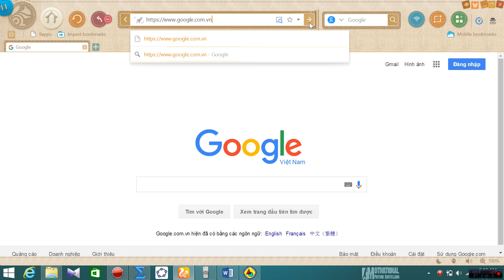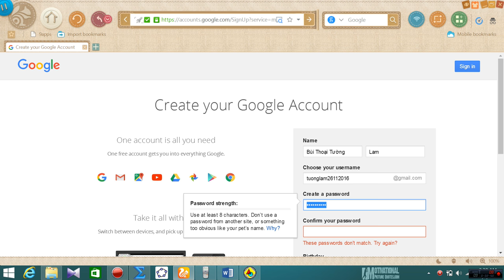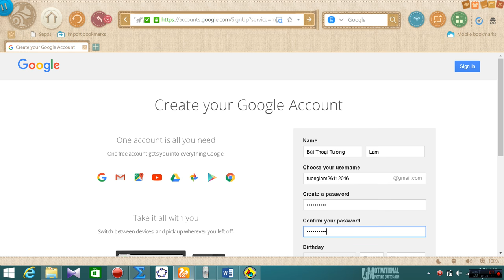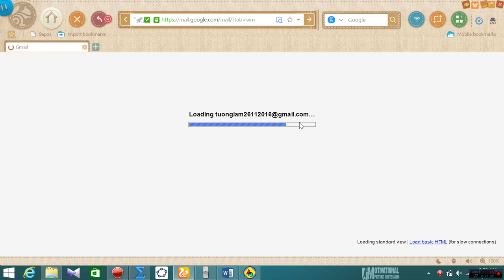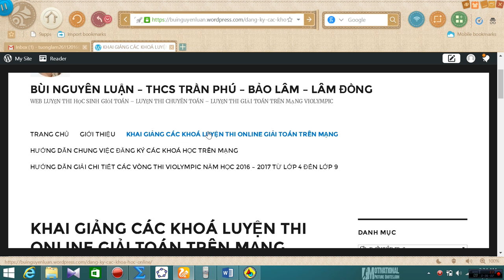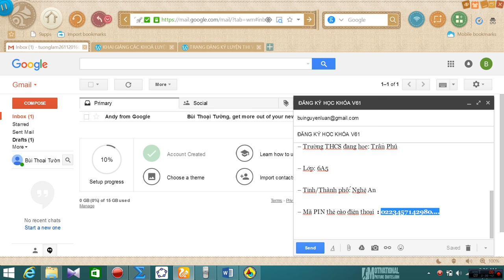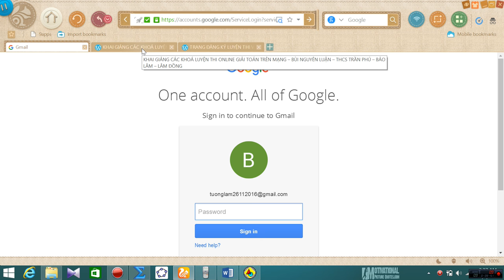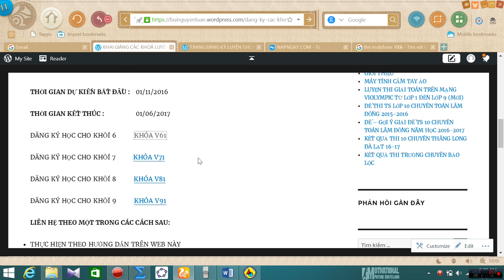HƯỚNG DẪN ĐĂNG KÝ HỌC LUYỆN THI ONLINE GIẢI TOÁN TRÊN MẠNG NĂM HỌC 2016 - 2017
HƯỚNG DẪN ĐĂNG KÝ HỌC LUYỆN THI ONLINE GIẢI TOÁN TRÊN MẠNG